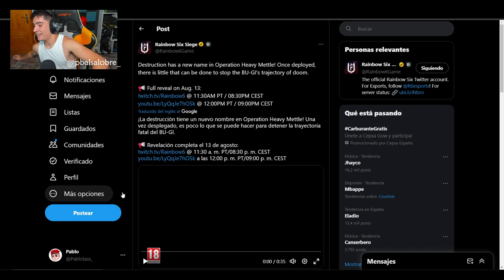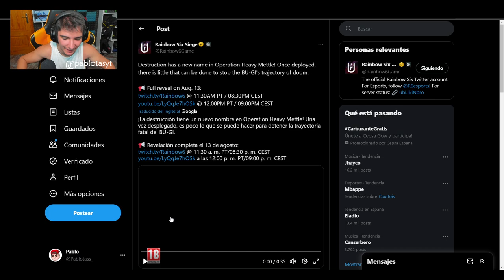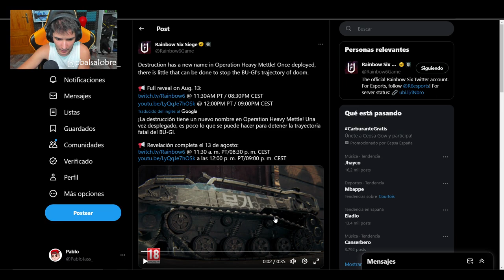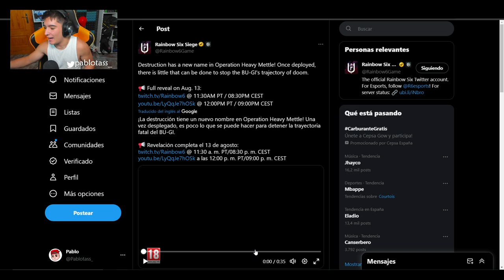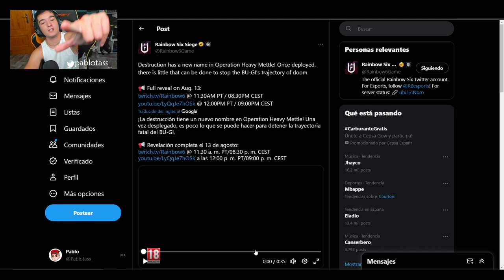🪓TRAILER OFICIAL de NUEVA HABILIDAD🪓 (*Dron Rompe SUELOS*) | RAINBOW SIX SIEGE | Heavy Mettle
⏩En este Gameplay de Rainbow six siege en Heavy Mettle: TRAILER OFICIAL de NUEVA HABILIDAD (*Dron Rompe SUELOS*) | RAINBOW SIX SIEGE | Heavy Mettle
► ¡Sígueme!